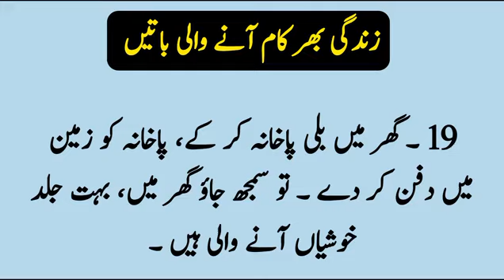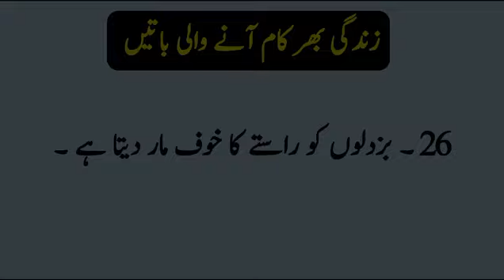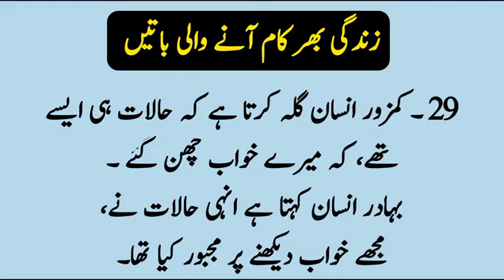u Ki Batain In Urdu | Hikmat | ilm Ki Baten | Danai Ki Baten In Urdu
Hikmat Ki Batain In Urdu | Hikmat | ilm Ki Baten | Danai Ki Baten In Urdu